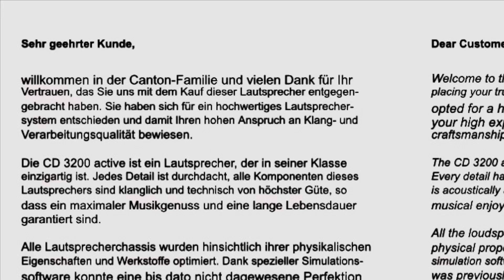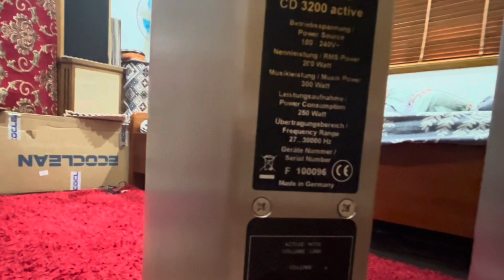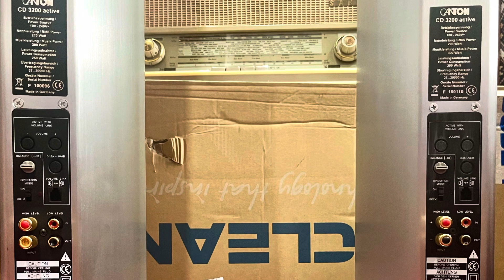Loa Canton CD3200 Active Đức 🇩🇪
Xin gửi tới một mẫu loa đẹp âm hay đến từ Đức thương hiệu Canton , có model CD3200 Active
Nguyên bản
Hình thức vỏ nhôm đẹp
Công suất 200/300W
Dải tần từ: 27…30.000 Hz